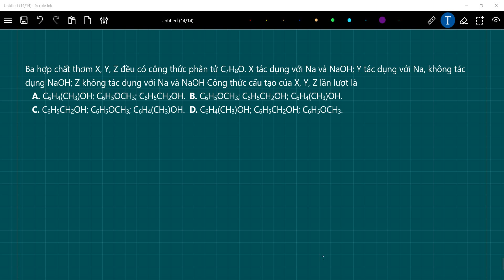Ba hợp chất thơm X, Y, Z đều có công thức phân tử C7H8O X tác dụng với Na và NaOH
Ba hợp chất thơm X, Y, Z đều có công thức phân tử C7H8O. X tác dụng với Na và NaOH; Y tác dụng với Na, không tác dụng NaOH; Z không tác dụng với Na và NaOH Công thức cấu tạo của X, Y, Z lần lượt là
 A. C6H4(CH3)OH; C6H5OCH3; C6H5CH2OH. B. C6H5OCH3; C6H5CH2OH; C6H4(CH3)OH.
 C. C6H5CH2OH; C6H5OCH3; C6H4(CH3)OH. D. C6H4(CH3)OH; C6H5CH2OH; C6H5OCH3.